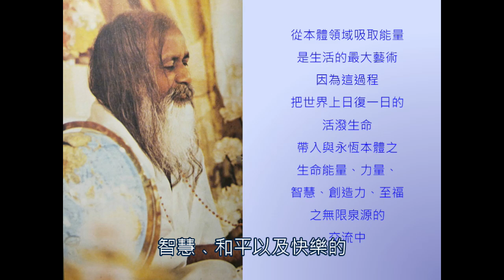超覺靜坐是從本體領域吸取能量的技術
資料來源：瑪赫西大師1963年著作《Science of Being and Art of Living》（本體科學與生活藝術）第三篇有關「行動」的主題。

瑪赫西大師傳世經典著作《本體科學與生活藝術》最新中文版已於2024年七月出版，歡迎至下址訂購：